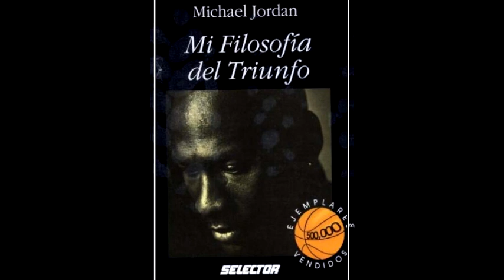Audio Libro escrito por Michael Jordan "Mi filosofia del triunfo" Para el éxito personal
Audio libro de Mi filosofía del triunfo. Libro escrito por Michael Jordan, para muchos el mejor basketbolista de todos los tiempos. Su filosofía de ganador es aplicable en todos los aspectos de la vida, tanto en el deporte, negocios, estudios, vida en pareja.